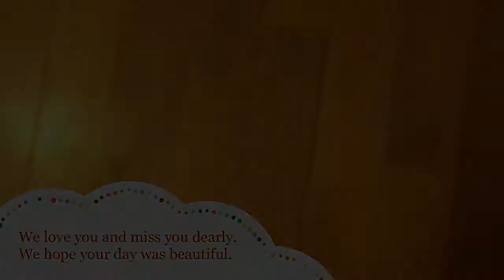Happy Birthday To A Special Somebody!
A little video the girls wanted to put together for their Grandmother (Abuelita).